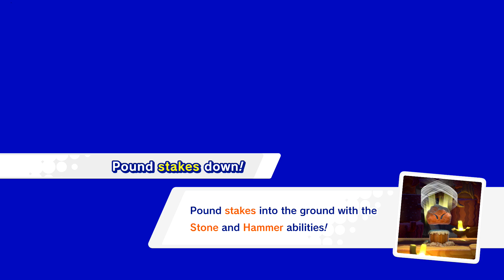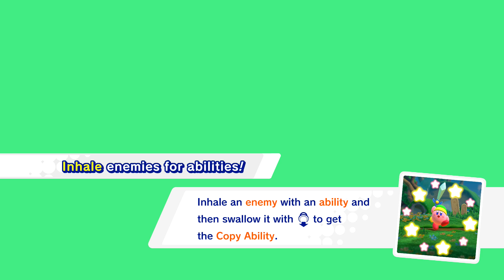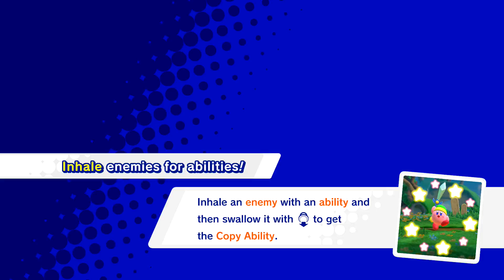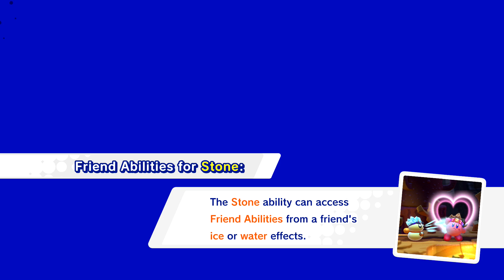Kirby: Star Allies -Episode 1- Straight Outta Dream Land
We be busting some people up out of dreamland, ALL OF IT!